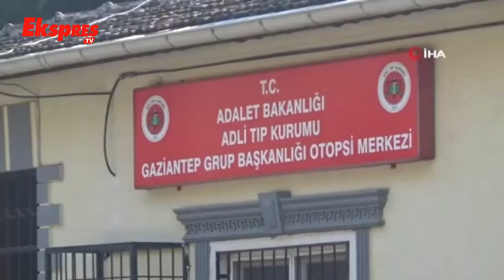Feci Kaza Ağabey İle Kardeşi Ayırdı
Gaziantep’in İslahiye ilçesinde lastiği patladıktan sonra karşı şeride uçarak tırla kafa kafaya çarpışan otomobilin sürücüsü hayatını kaybederken, ağabeyi ise yaralandı. Kazada ölen kardeşin cenazesi Adli Tıp'ta tamamlanan işlemlerinin ardından defnedilmek üzere yakınlarına teslim edildi.